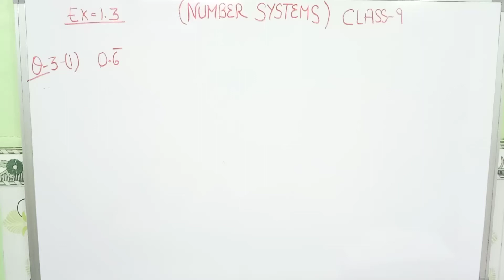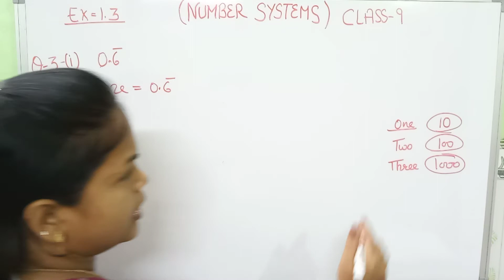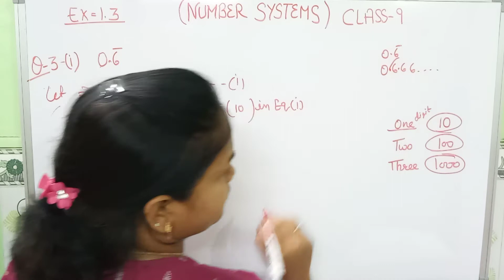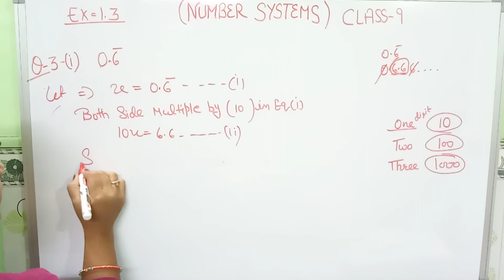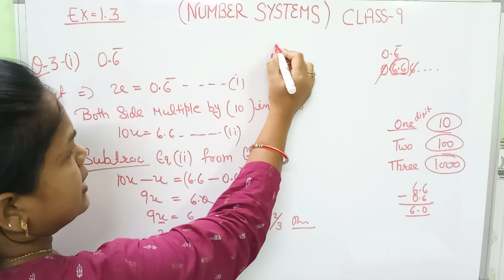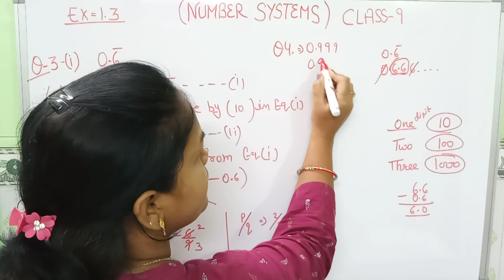Class 9th Mathematics Chapter 1 | Number System Ex-1.3 Ques-3 (1) | संख्या पद्धति | NCERT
Class 9th Mathematics Chapter 1 | Number System Ex-1.3  Ques-3  (1) | संख्या पद्धति | NCERT | RccByPoonamGupta |

Hello,

This video include class 9th Mathematics chapter 1 (Number system/संख्या पद्धति)

(Playlist Links )